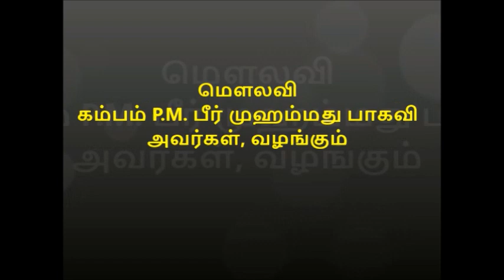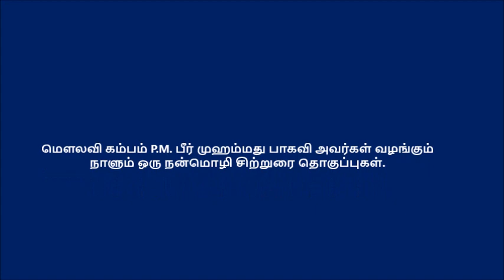cumbumpeermohamed குறை கூறாதீர்கள்!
குறை கூறாதீர்கள்!